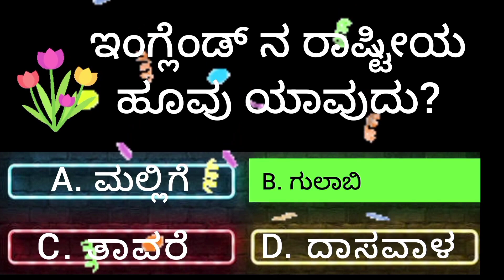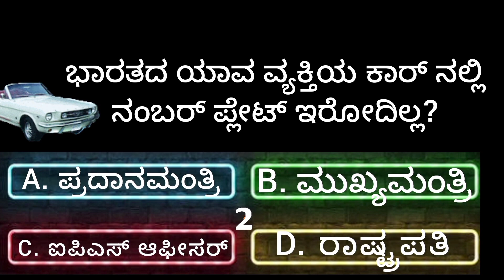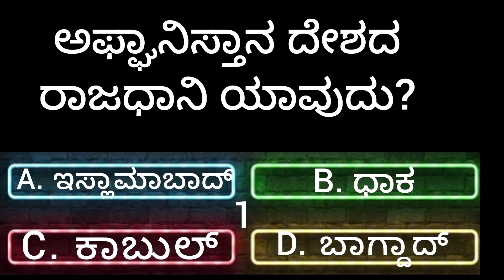ಈ ಬಾರಿಯ ಬಿಗ್ ಬಾಸ್ ಗೆ ಬರುವ ಖ್ಯಾತ ನಟ ಯಾರು?biggboss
ರಸಪ್ರಶ್ನೆ ಆಟ ಅಥವಾ ಮನಸ್ಸಿನ ಕ್ರೀಡೆಯ ಒಂದು ರೂಪವಾಗಿದೆ, ಇದರಲ್ಲಿ ಆಟಗಾರರು ನಿರ್ದಿಷ್ಟ ಅಥವಾ ವಿವಿಧ ವಿಷಯಗಳ ಬಗ್ಗೆ ಪ್ರಶ್ನೆಗಳಿಗೆ ಸರಿಯಾಗಿ ಉತ್ತರಿಸಲು ಪ್ರಯತ್ನಿಸುತ್ತಾರೆ. ಜ್ಞಾನ, ಸಾಮರ್ಥ್ಯಗಳು ಅಥವಾ ಕೌಶಲ್ಯಗಳಲ್ಲಿನ ಬೆಳವಣಿಗೆಯನ್ನು ಅಳೆಯಲು ಶಿಕ್ಷಣ ಮತ್ತು ಅಂತಹುದೇ ಕ್ಷೇತ್ರಗಳಲ್ಲಿ ಸಂಕ್ಷಿಪ್ತ ಮೌಲ್ಯಮಾಪನವಾಗಿ ರಸಪ್ರಶ್ನೆಗಳನ್ನು ಬಳಸಬಹುದು.